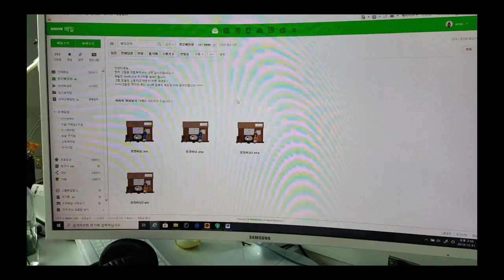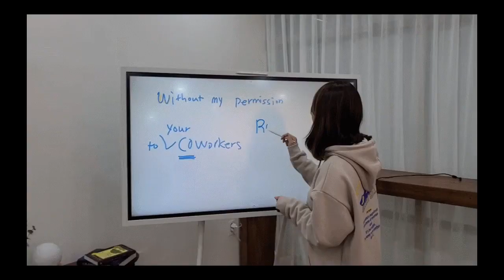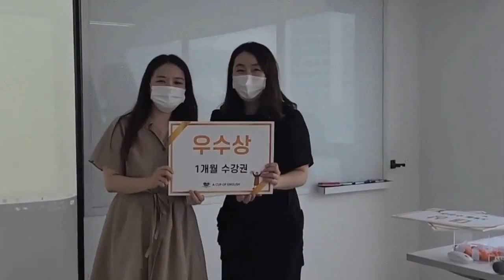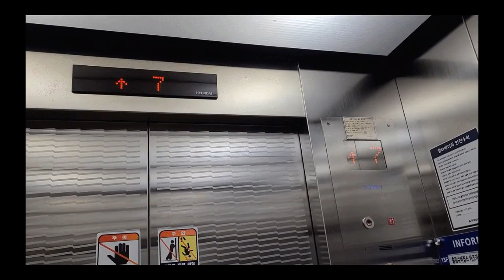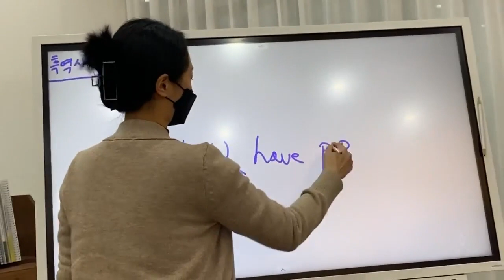성인영어회화학원 창업과 성장의 이야기(feat.얘네 뭐야 진짜 일 내겠다)